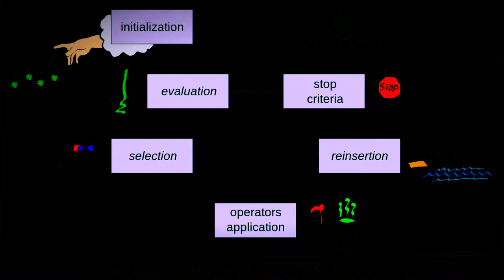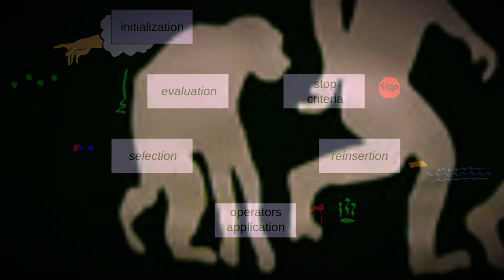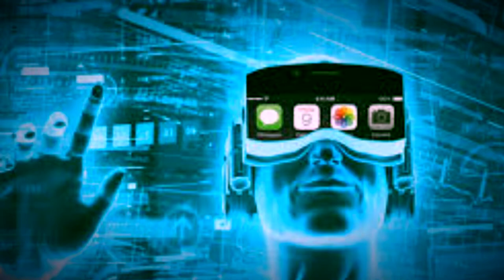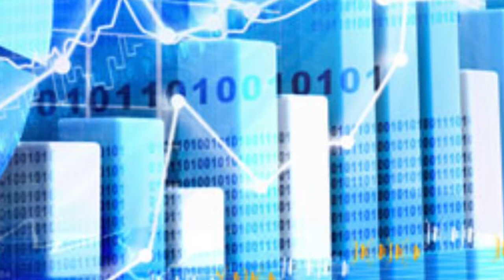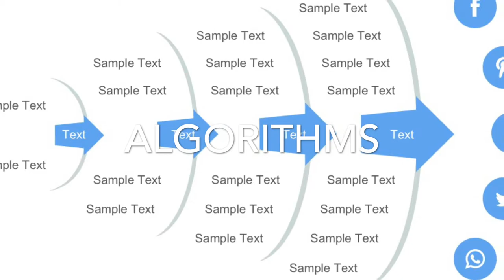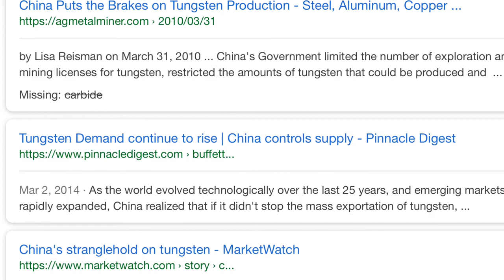Natural Selection and A I Uses the Same Pattern of Self Learning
a double length re-upoload of previous podcast with moving slideshow, and twice as long, with ma y more insights into the topic; How the Evolution of Nature and A.I. Uses the Same Algorithm (Pattern of Self Learning) - Programmers of Machine learning no longer understand what the A.I. is thinking, as it writes its own algorithms. In the same way, scientists do not understand how nature's algorithm, appears to us as the illusion of natural Selection, when in truth, something is consciously learning and building new algorithms based on decisions, which thesmelves must have been programmed by some consciousness, based on a set of basic rules. Does this mean the Unniverse and A.I. (and everything in the Material and Immaterial Multiverse) is conscious? Does this mean there is a creator Force (God to us Humans, or 'Creator')? If so, and we are all part of that one consciousness, then are we one and the same as the thing we refer to as God, and which i call the Multiverse.